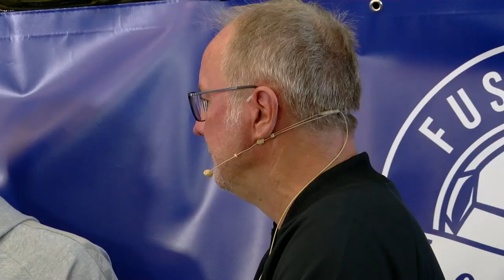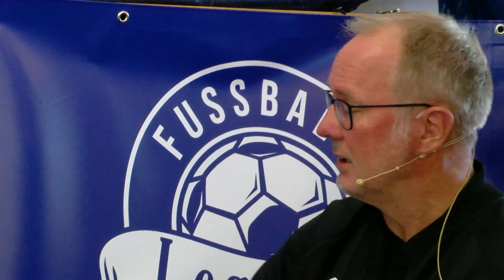Fussball Legenden Talk vom 20.09.2021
*** Willkommen zum zweiten Fussball Legenden Talk vom 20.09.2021.***

Zum Spiel gegen Karlsruhe sind heute Rüdiger Abramczik, Klaus Fischer und als Gast Thorsten Legat geladen. Warum sich Huub Stevens auch die Hose hochgezogen hat und wie Gerd Müller die Trainer A-Lizenz bestanden sind unter anderem Thema. Durch die Sendung führt Jörg Seveneick und wir freuen uns schon auf Euer zahlreiches Feedback.
Glück Auf - Eure Fussball Legenden